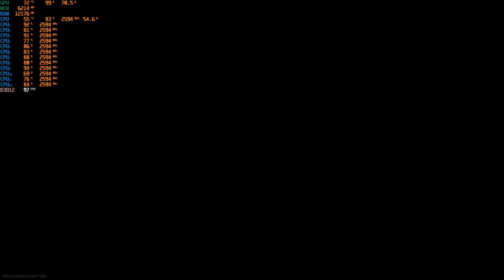Call of Duty Warzone em um Xeon 2620 V3 e RX470. Rodou?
Será que o Xeon 2620v3 e a placa RX 470 deu conta do recado? Confira na gameplay